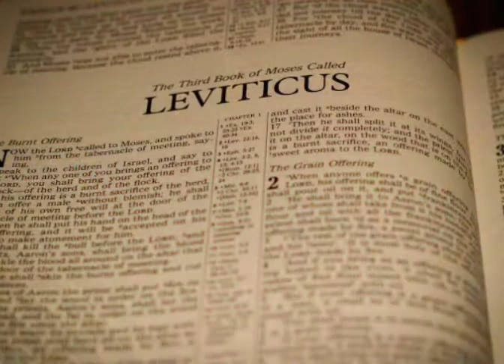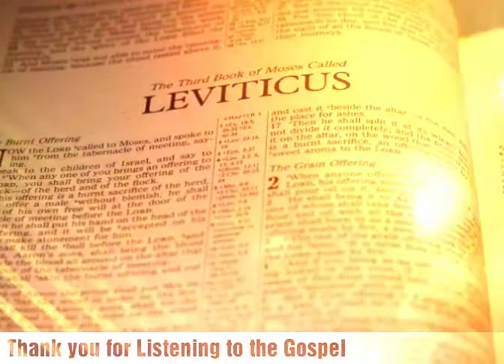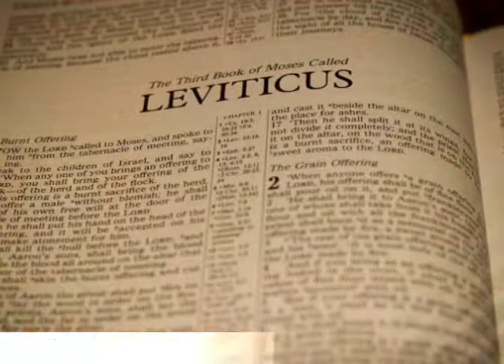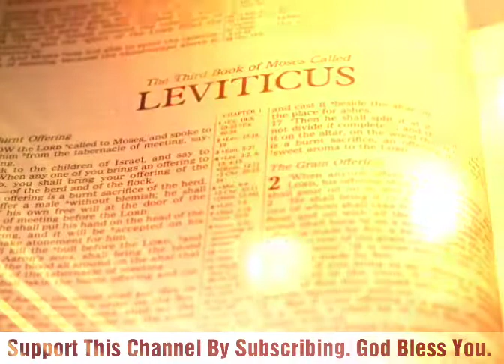The Holy Bible - Leviticus Chapter 8 ESV